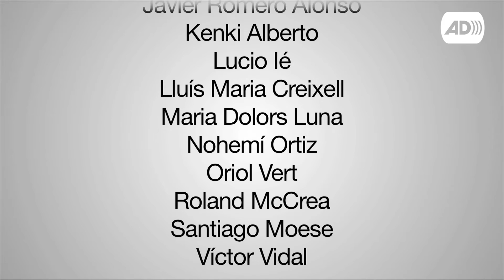Spot amb audiodescripció, campanya "Amb transport públic, Barcelona no té límits"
Spot amb audiodescripció sobre l'acció realitzada per l'Institut Municipal de Persones amb Discapacitat i TMB amb motiu del Dia Internacional de les Persones amb Discapacitat, on es posa en valor l'important esforç en matèria d'accessibilitat i mobilitat dels últims temps i convida totes les persones a fer ús del metro i els busos siguin quines siguin les seves condicions.